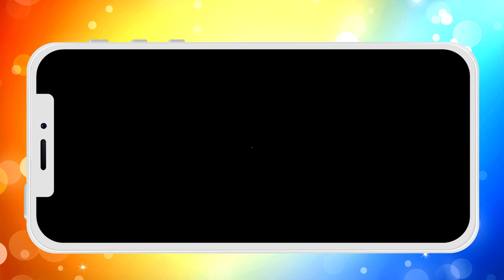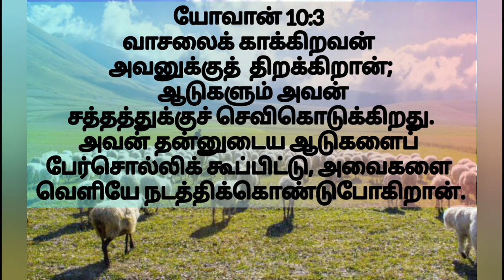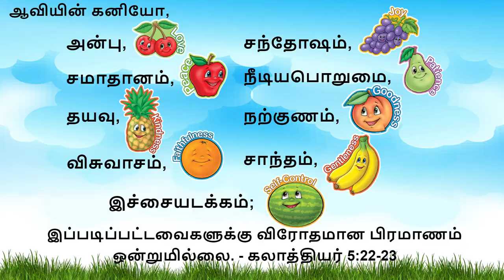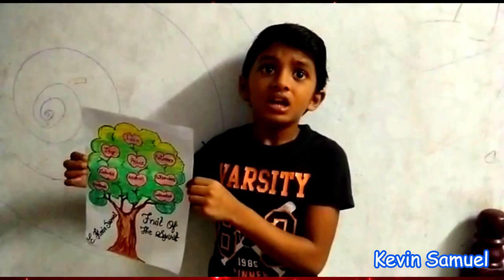Sunday School General Devotion - 27-06-2021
Quiz link